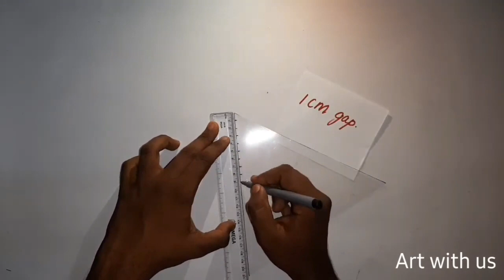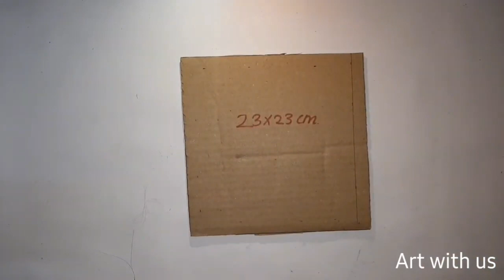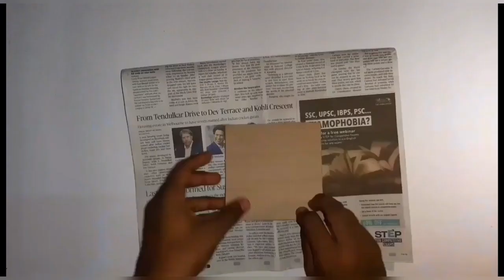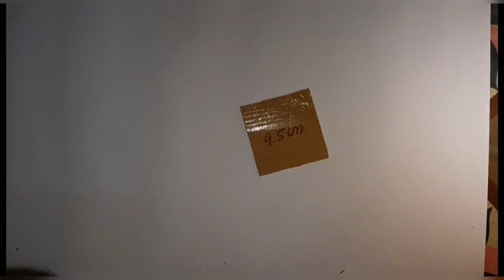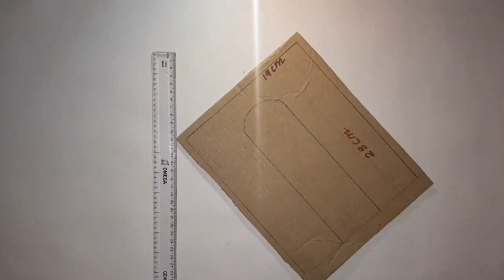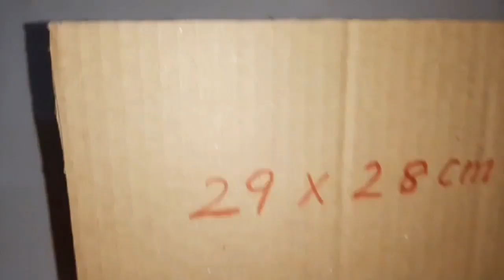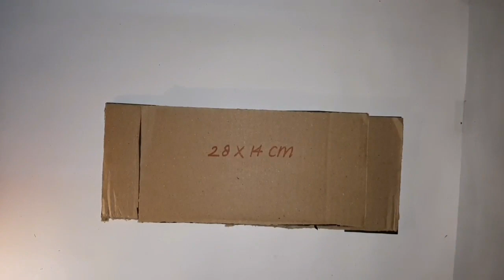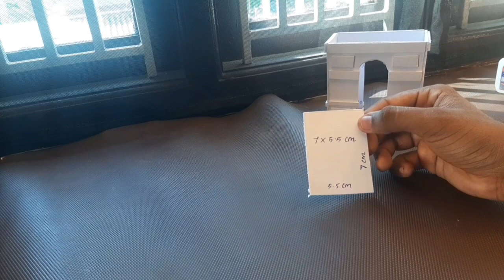DIY - Monuments with cardboard | India gate model| louvre pyramid model| Mesoamerican pyramids|Easy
Hello guys !!!
 In this video, I will show you how to make India Gate(step by step with measurments).
The India Gate is a war memorial located astride the Rajpath, on the eastern edge of the "ceremonial axis" of New Delhi, formerly called Kingsway.
This video is a DIY model of Mayan Pyramid which anyone can try and it just needs waste cardboards to do!

Mesoamerican pyramids or pyramid-shaped structures form a prominent part of ancient Mesoamerican architecture. Although similar to each other in some ways, these New World structures with their flat tops and their stairs bear only a very weak architectural resemblance to Egyptian
pyramids.
Cómo hacer con cartón el mejor templo maya( how to make the Mayan Temple with cardboard)-DIY Pyramid
DIY-How to make Twin Towers of Malaysia Using Cardboard |Step by Step
Simple DIY-How to make Louvre Pyramid | Step by step with measurments
DIY ARC DE TRIOMPHE HOW TO MAKE ARCH OF TRIUMPH MODEL WITH MEASURMENTS
The Arc de Triomphe is one of the most famous monuments in Paris, France, standing at the western end of the Champs-Élysées at the centre of Place Charles de Gaulle. The Arc de Triomphe honours those who fought and died for France in the French Revolutionary and Napoleonic Wars (Wikipedia).

Louvre Pyramid